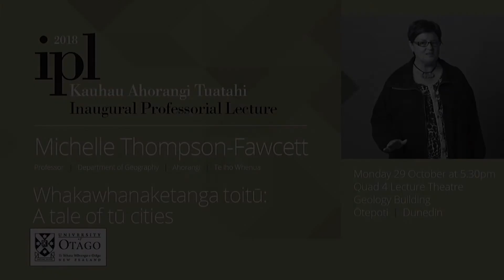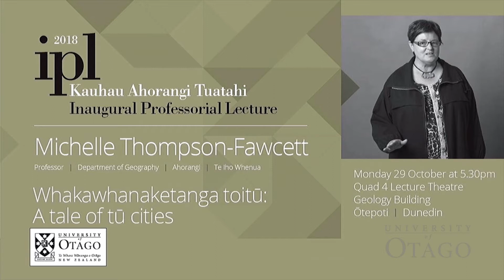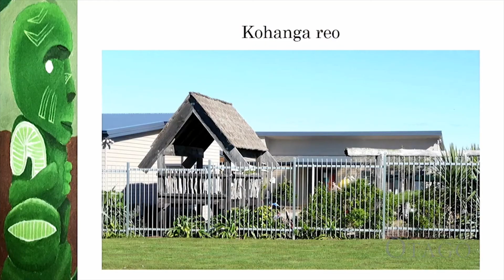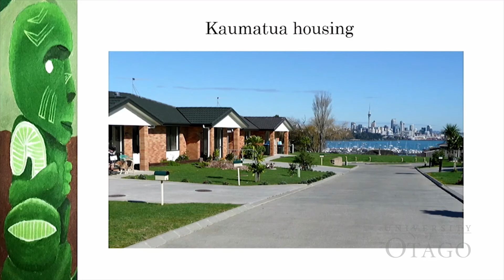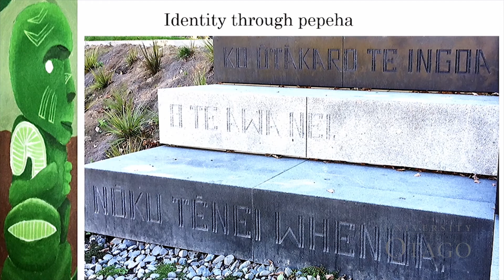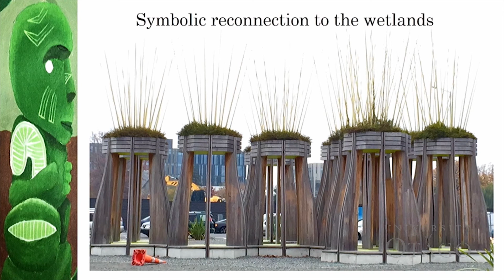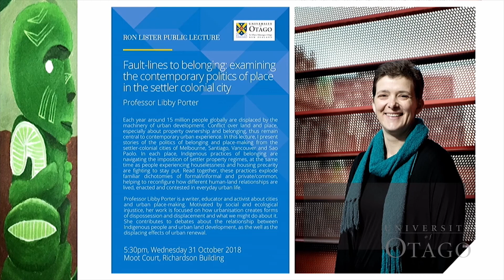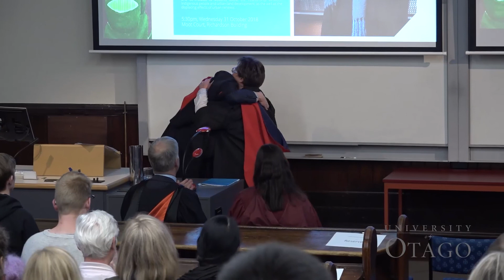Whakawhanaketanga Toitū: A tale of tū cities - Inaugural Professorial Lecture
Inaugural Professorial Lecture presented by Michelle Thompson-Fawcett.
"Whakawhanaketanga Toitū: A tale of tū cities"